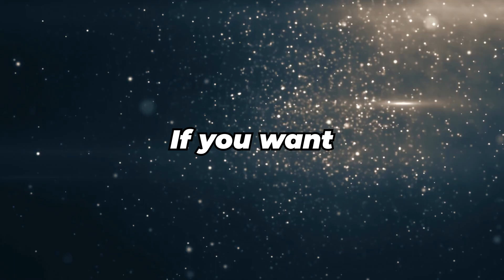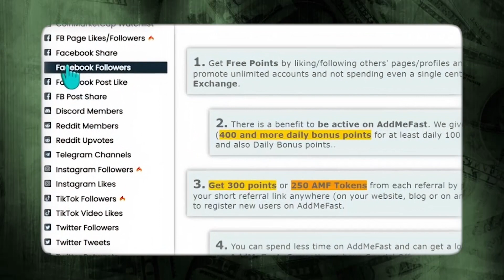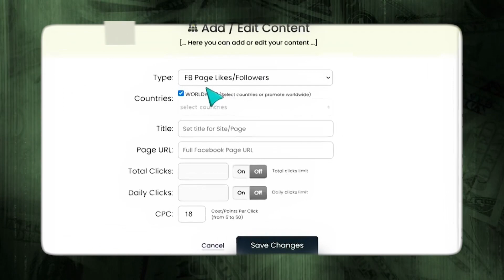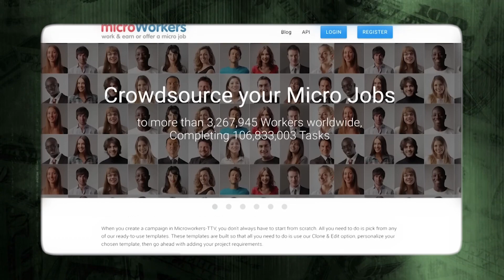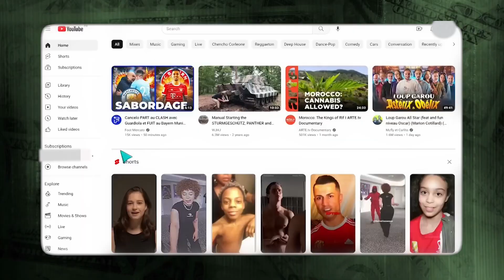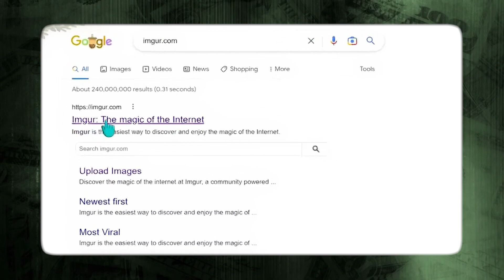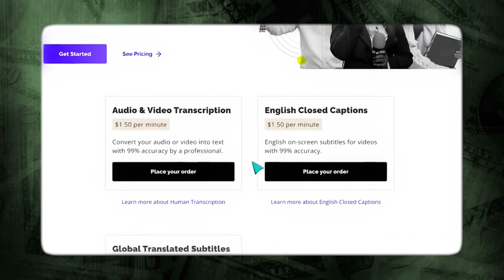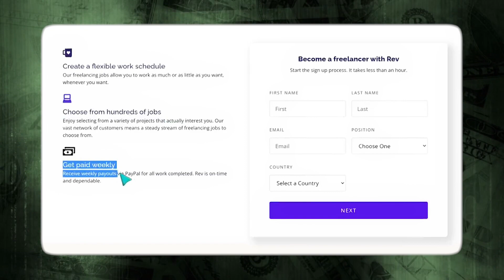Earn $519.74 Per Day Watching YouTube Videos (Make Money Online 2024)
💰 My #1 Recommendation To Make Money Online ($500-$2,000/Day)

⚙️ AI Tools & Resources To Grow Your Faceless YouTube Channel